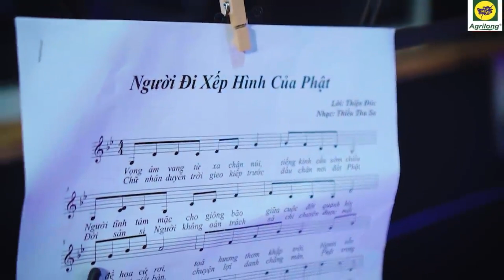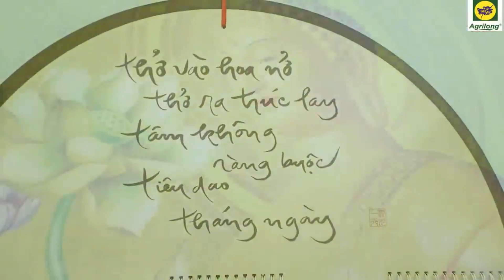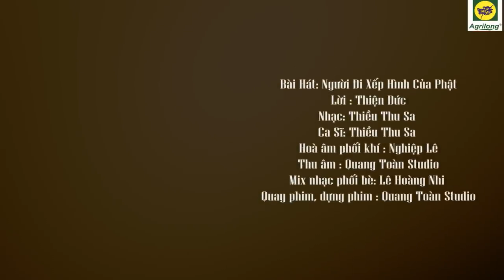Album Nhạc Phật - Nhớ Đạo làm con, Người đi xếp hình của Phật, Lạy Phật quy y - Thiều Thu Sa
Nhạc Phật
- Đạo làm con - Sáng tác & trình bày : Thiều Thu Sa
- Người đi xếp hình của Phật - Lời : Thiện Đức, nhạc : Thiều Thu Sa - Trình bày : Thiều Thu Sa
- Lạy Phật quy y - Sáng tác & trinhg bày: Thiều Thu Sa
- Về quê nhớ mẹ thương cha - Lời thơ: Nguyễn Đức Toàn , nhạc: Thiều Thu Sa - Trình bày: Thiều Thu Sa.
© Bản quyền thuộc về Thiều Thu Sa
© Copyright by Thiều Thu Sa ☞ Do not Reup